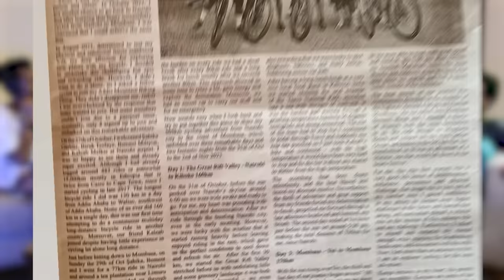በሳይክል ከናይሮቢ ሞምባሳ | Ato Dawit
On this week's episode we had the pleasure of hosting Ato Dawit. Ato Dawit is a PR and communications expert. After working for many years in NGOs, he decided to become a freelancer. As a freelancer Dawit had the opportunity to develop his hobbies of biking and traveling. In this fascinating episode we talked about the Addis Mountain Biking Group, which was started by Dawit and his friend Biruk Tesfaye (not the one on Gugut), a biking group with bi-weekly schedules to multiple destinations.